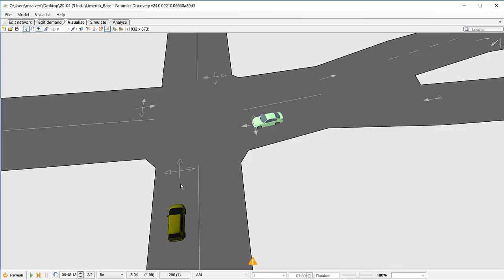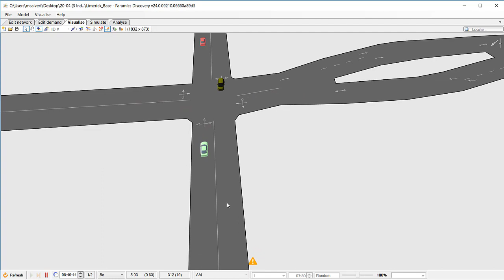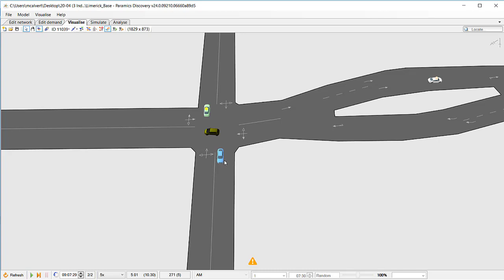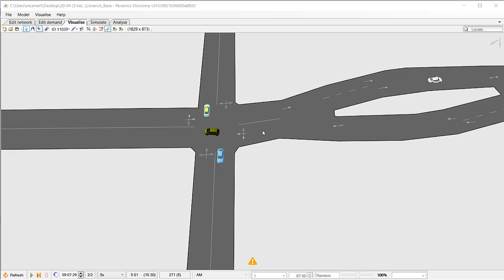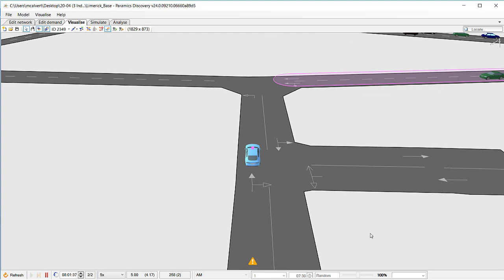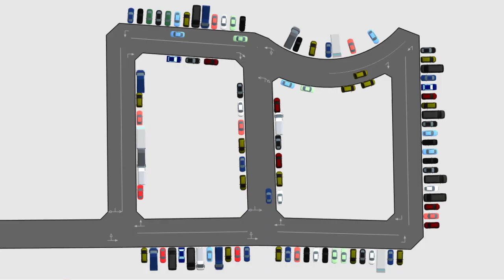Individual Vehicle Gap Acceptance (Paramics Discovery 24)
From Summer 2020 you can see the gap acceptance decisions of any individual vehicle anywhere on the road network in Paramics Discovery.